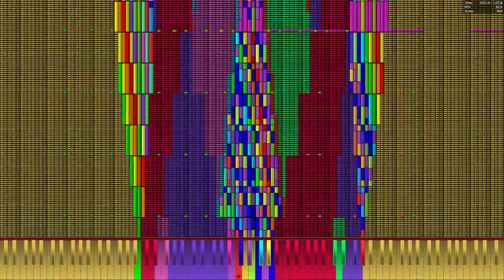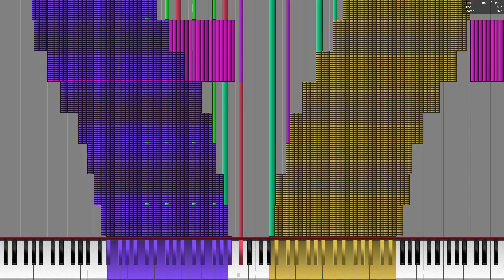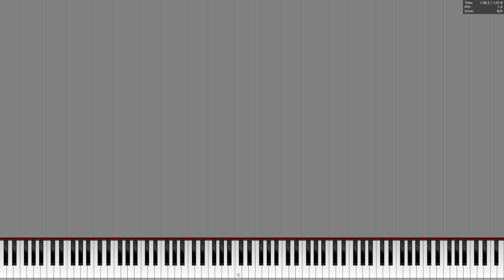Intel Core i3-1215U Plays Love Colored Master Spark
for @Lokak_GD_ comparison.